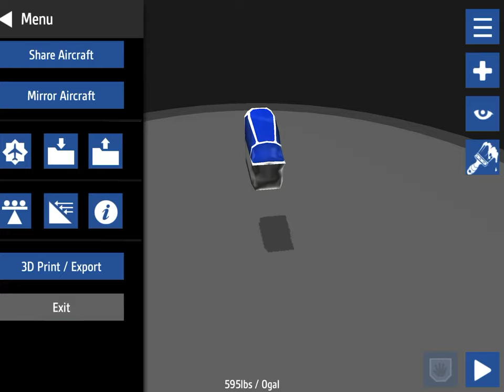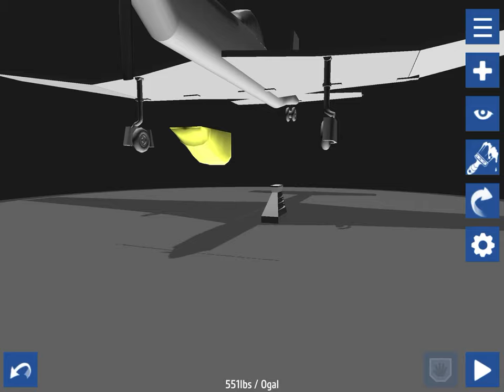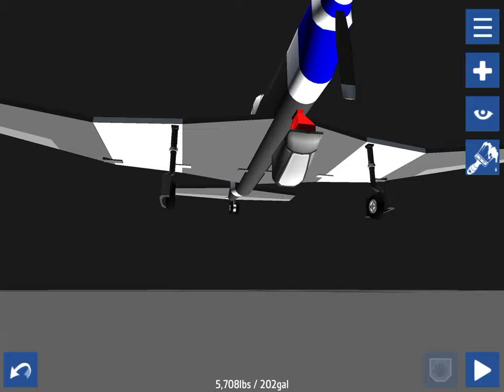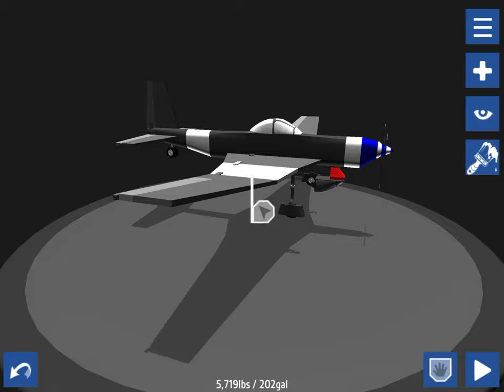How to make an ejection seat in Simple Planes